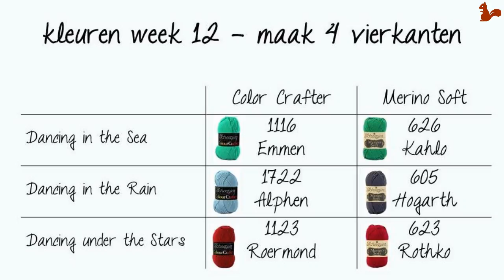Week 12 NL - Last dance on the beach - Scheepjes CAL 2016 (Nederlands)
In deze video laat ik het 12e vierkantje zien voor de Scheepjes CAL 2016 Last Dance on the Beach en is ontworpen door Tammy van Canadutch.

This video or any portion thereof may not be copied, reproduced or distributed in part or in whole or used in any manner whatsoever without the express written permission of the owner. Sharing this video on social media is allowed as long as the creator and owner is credited. This video is for personal use only and may not be sold.